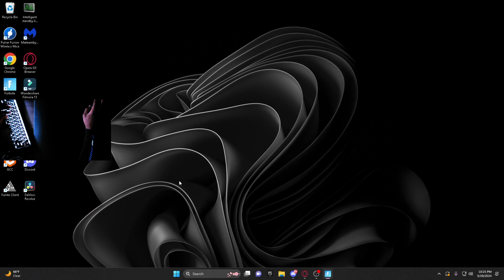WINNING THE SOLO CASH CUP..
I WON THE SOLO CASH CUP, but it wasn't easy watch and see on how I WON THE TOURNAMENT!!

Chapters:
Intro 0:00
Opens 0:31
KFC Break 2:23
Opens 2:44
Finals 5:54
Outro 7:52